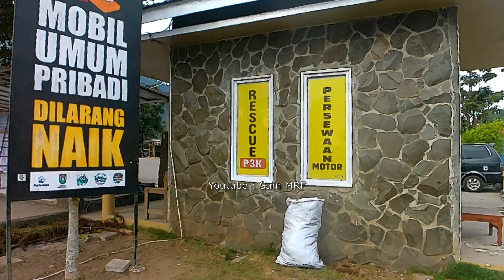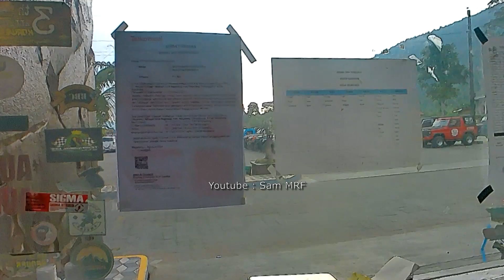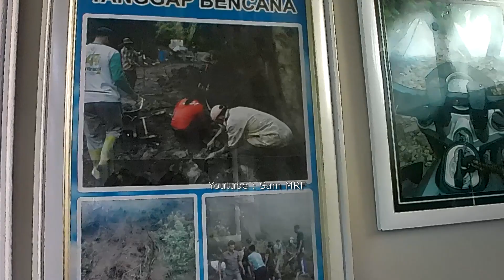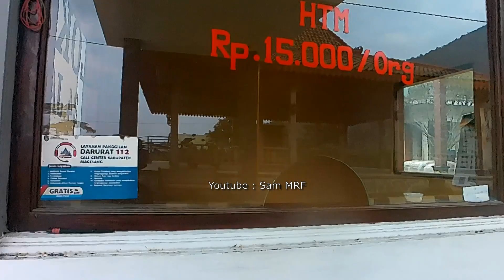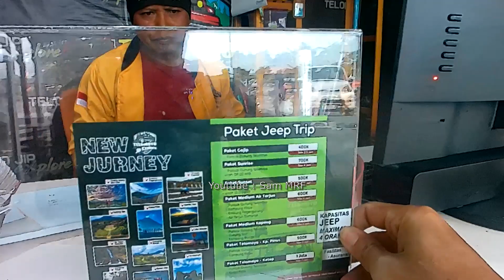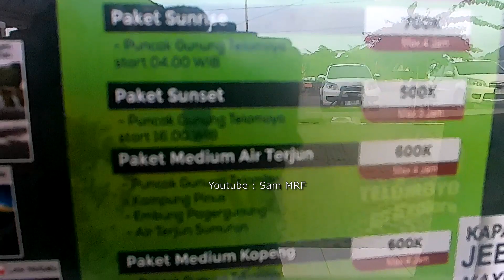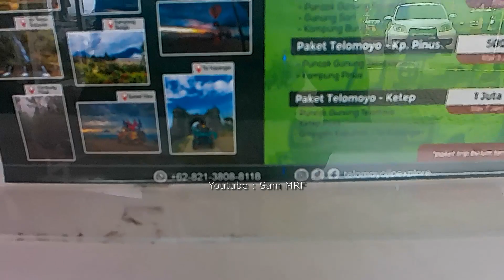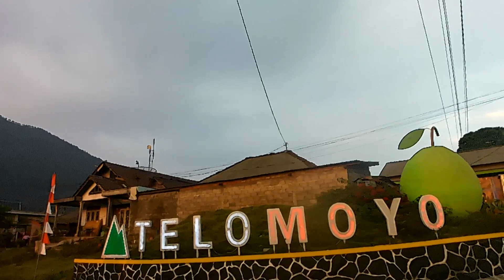Lokasi harga tiket masuk, biaya sewa motor dan mobil Jip Explore Wisata Gunung Telomoyo Magelang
Gunung Telomoyo (bahasa Jawa: Télåmåyå, adalah gunung yang terletak di wilayah Kabupaten Semarang dan Kabupaten Magelang, Jawa Tengah. Gunung ini memiliki ketinggian 1.894 mdpl dan merupakan gunung api yang berbentuk strato (kerucut) tetapi belum pernah tercatat meletus.Gunung Telomoyo dapat terlihat dari kota-daerah lain di sekitarnya, seperti Kota Salatiga, Kecamatan Ambarawa di Kabupaten Semarang dan Kecamatan Ngablak di Kabupaten Magelang.

Gunung ini diapit oleh Gunung Merbabu, Gunung Andong, Gunung Sumbing, dan Gunung Ungaran. Gunung Telomoyo ini terbentuk dari sisi selatan Gunung Soropati yang telah tererosi dan runtuh sejak masa Pleistosen. Akibat runtuhan ini, terbentuk cekungan berbentuk U yang membuka ke arah tenggara. Gunung Telomoyo muncul di sebelah selatan depresi ini setinggi 600 m dari dasar cekungan.

Jalur ke puncak Gunung Telomoyo telah diaspal sehingga dapat dicapai dengan menggunakan kendaraan maupun berjalan kaki. Terdapat air terjun kecil di pertengahan jalan menuju puncak gunung. Pemandangan di sekitar gunung ini sangat bagus. Di puncak gunung ini sekarang banyak didirikan menara penerus sinyal radio

Gunung Telomoyo adalah wisata alam indah yang terkenal dengan pemandangan bak negeri di atas awan. Wisata Gunung Telomoyo berada di wilayah perbatasan antara Kabupaten Semarang dan Kabupaten Magelang, Jawa Tengah.

Gunung dengan ketinggian 1.894 mdpl ini merupakan gunung api aktif yang tercatat belum pernah mengalami erupsi. Meski begitu, Gunung Telomoyo menjadi salah satu gunung favorit bagi para pendaki.

Dari Gunung Telomoyo pengunjung dapat menikmati beragam vegetasi hijau nan asri. Selain itu, gunung lainnya juga dapat terlihat, seperti Gunung Merbabu, Sumbing, Andong, dan Sindoro.

Jalur untuk dapat mencapai puncak wisata Gunung Telomoyo relatif mudah dijangkau oleh para pengunjung. Anda bisa menaiki sepeda motor atau menyewa mobil jeep untuk sampai puncak.

Lokasi, Jam Buka, dan Harga Tiket Gunung Telomoyo

Lokasi Gunung Telomoyo berada di Desa Pandean, Kecamatan Ngablak, Kabupaten Magelang, Jawa Tengah.

Jam buka Gunung Telomoyo untuk pengunjung yang tidak berkemah yaitu 24 jam, sedangkan jika berkemah mulai pukul 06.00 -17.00 WIB.

Harga tiket masuk ke Gunung Telomoyo sekitar Rp15 ribu, belum termasuk sewa mobil jeep apabila diperlukan.

Rute ke Gunung Telomoyo

Salah satu titik keberangkatan untuk memulai perjalanan ke Gunung Telomoyo bisa menggunakan rute dari Kota Magelang.

Berikut titik-titik lokasi yang nantinya dilewati wisatawan dari Kota Magelang menuju tempat wisata Gunung Telomoyo:

Jalan Sriwijaya - Jalan Beringin I - Jalan Beringin II - Jalan Soekarno Hatta - Jalan Magelang - Kopreng - Jalan Grabag - Merapisari - Wisata Telomoyo.

Tempat Wisata di Sekitar Gunung Telomoyo

Dilansir dari laman Magelangkab.go.id, ada banyak tempat wisata di sekitar Gunung Telomoyo yang bisa sekaligus dikunjungi, di antaranya:

Awang-Awang Sky View

Air Terjun Sekar Langit

Sumuran Seloprojo

Danau buatan Embung Sekembang Pagergunung

Telaga Bleder

Inggil Telomoyo Cafe

Taman Langit

Telomoyo Nature Park

Kampung Pinus Keditan

Mangli downhill sport

Kolam pemandian air hangat Candi Umbul

Mobil umum pribadi dilarang naik, harga tiket masuk dan biaya sewa motor, mobil jip wisata puncak gunung Telomoyo Explore Magelang